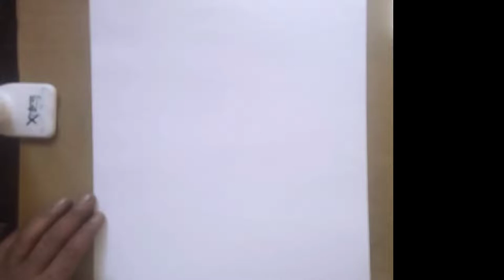How to draw KP Sharma // Nepal prime minister picture💥💥💥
materials used normal art paper, graphite pencil, blender.

YouTube studio